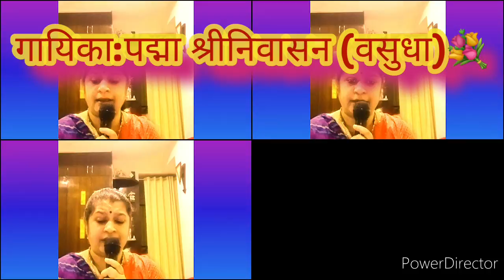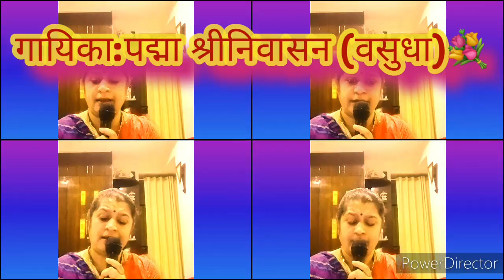SHYAMALA MEGHON BY PADMAA SRENIVASAN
GEET GUNJAN